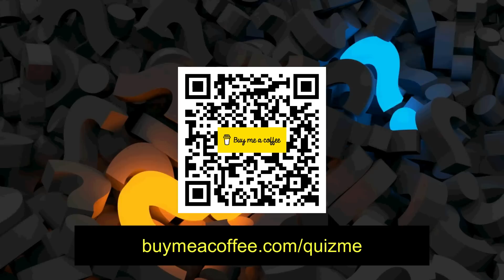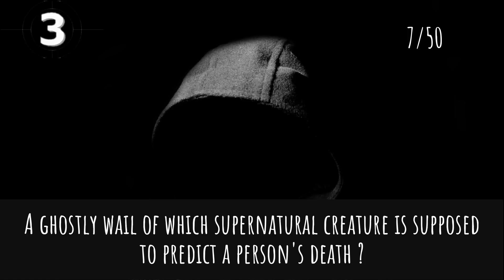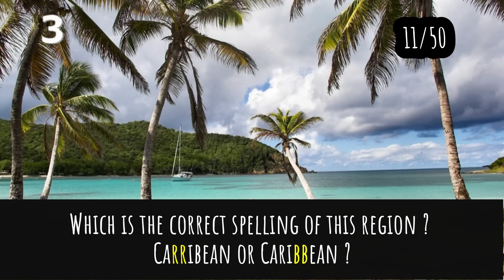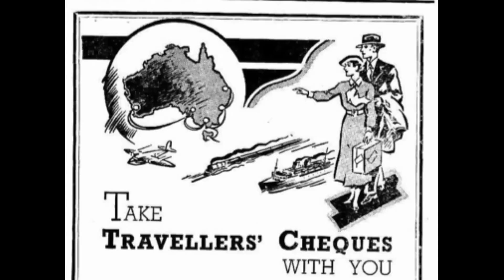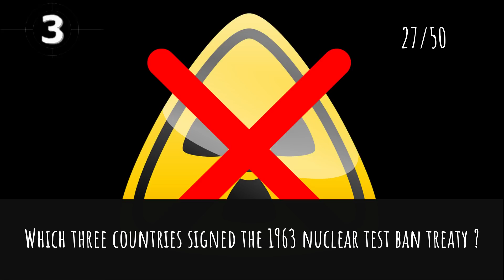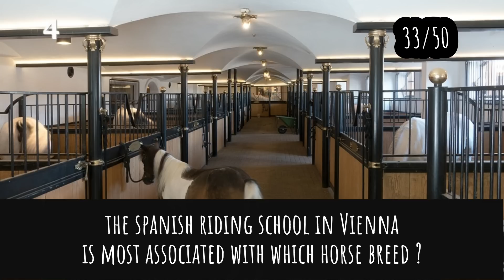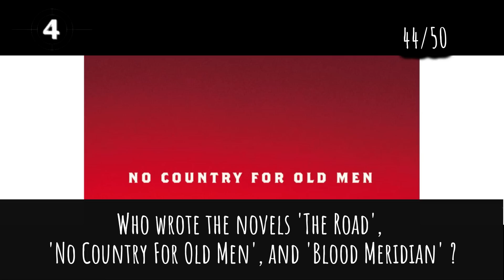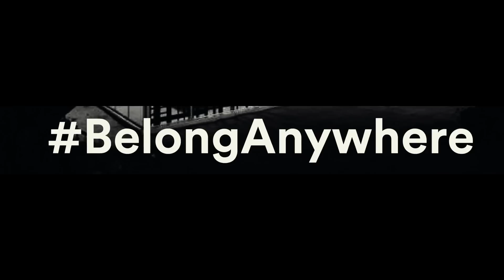General Knowledge Quiz Trivia #101 | Nuts, Idlewild, Zucchini, Frankenstein, James Bond Theme Song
- Nuts Shell
- Idlewild Airport
- Zucchini/Courgette
- Frankenstein's Assistant
- Electric Wire on Train
- James Bond Theme Song